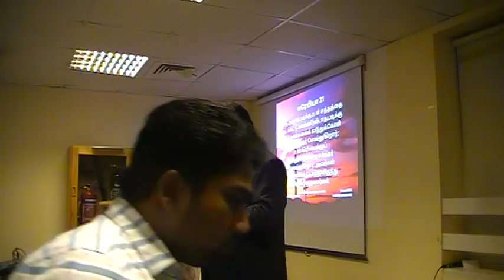GGM Message "Un Kiriyaihaluku pathilundu"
Given by Pastor. Johnson, Gospel of Grace Ministries, Tamil Church